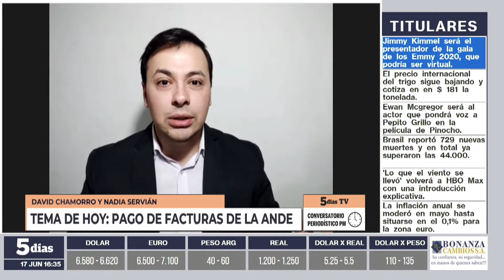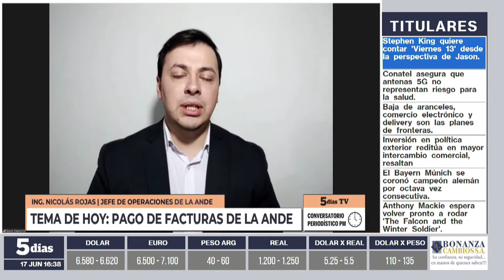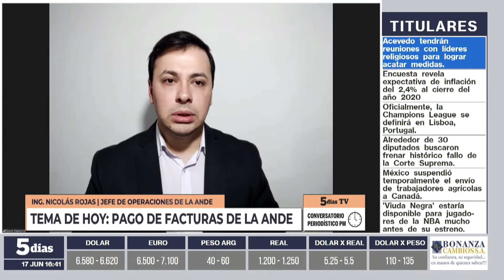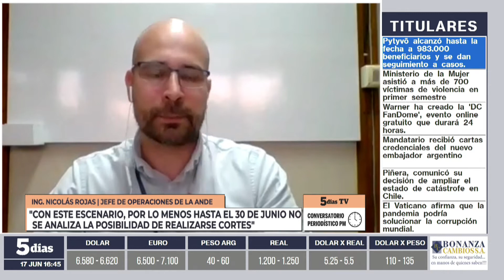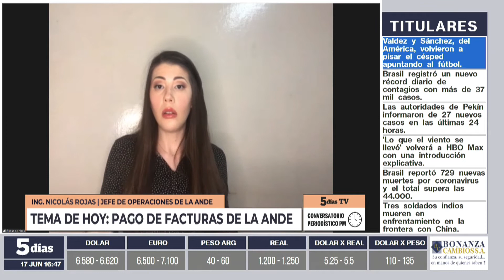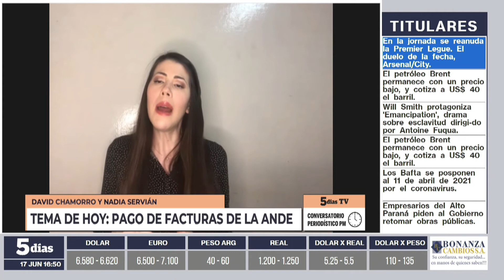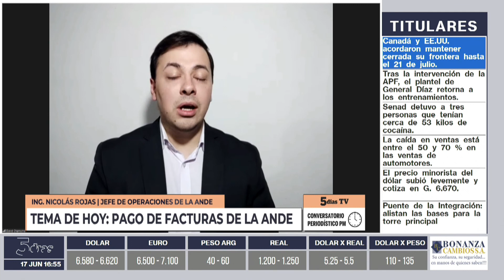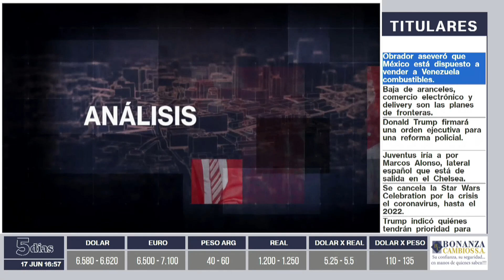Nicolás Rojas | Conversatorio periodístico PM | 5días TV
Conversatorio emitido el día Miércoles 17  de Junio.

Invitado del día:
- Nicolás Rojas (Jefe de división de operación comercial de la ANDE)

Tema:
- Pago de facturas de la ANDE